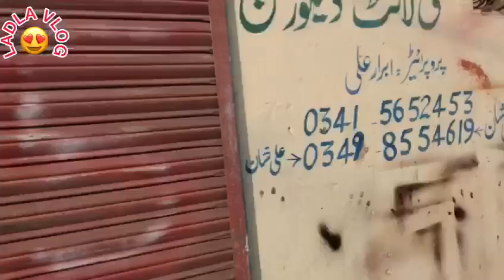Aj Thursday tha Ashi bhai kay pass Ghosht lny Gya ||LADLA VLOGS